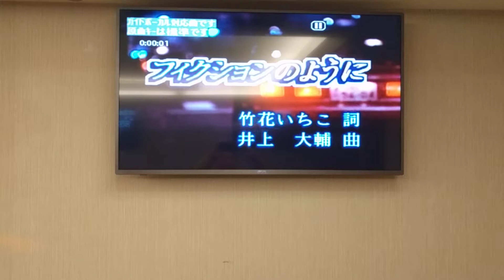何旭绅翻唱 フイクションのように 志明一族 演歌秀